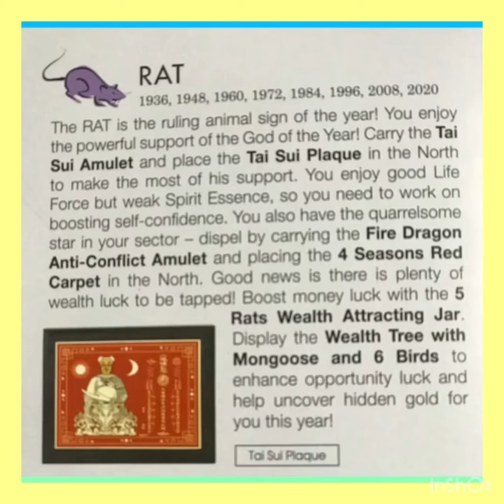RAT: Your Luck and Lucky Symbols For The Year Of The Metal Rat: 2020